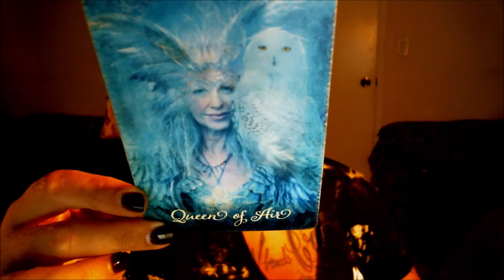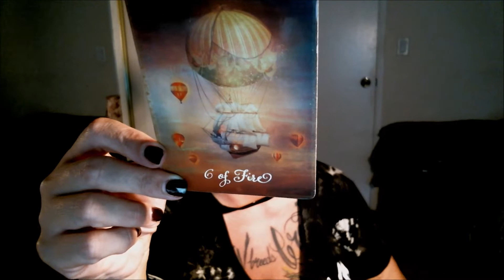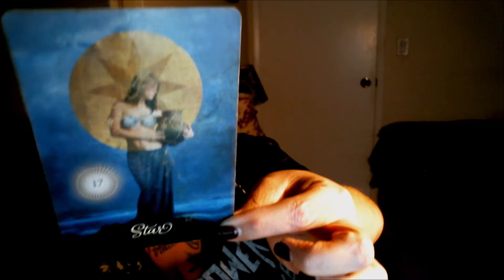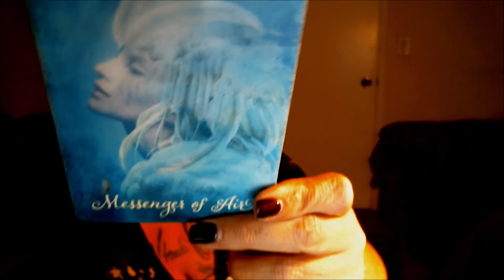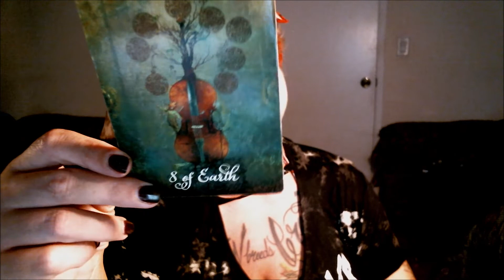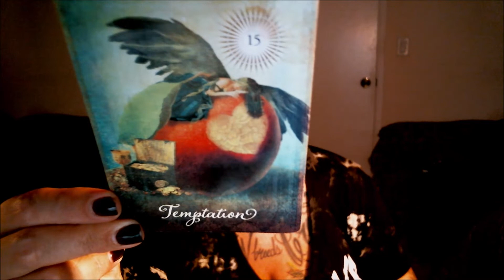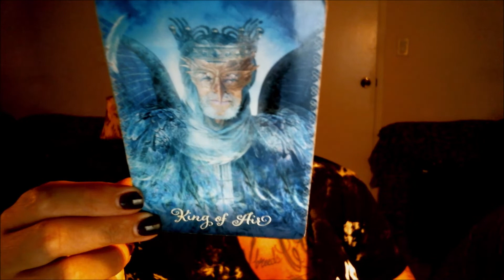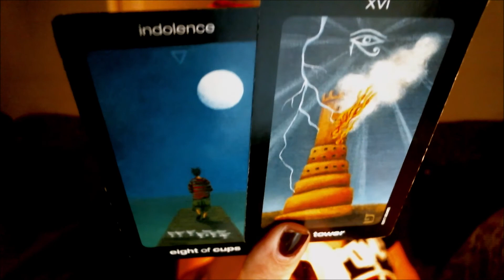Scorpio| 🔮Universe is Trying to Show you your "Worth".. Stop Settling. June 15th-July 15th #2020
purposes only.